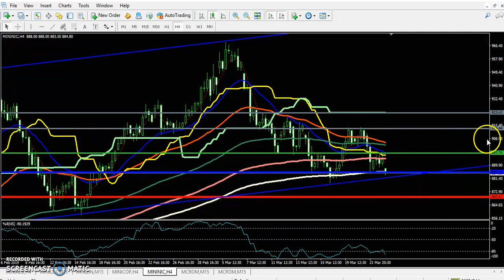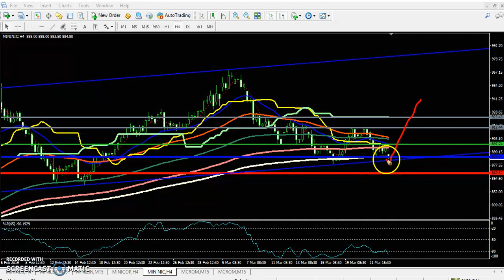Today MCX Zinc, Lead, Nickel, Copper, Aluminium Market Research 25.03.2019 (Hindi)